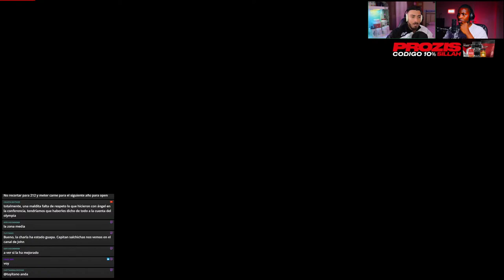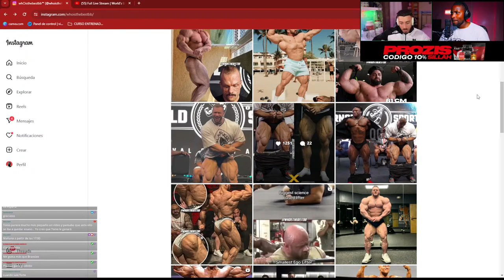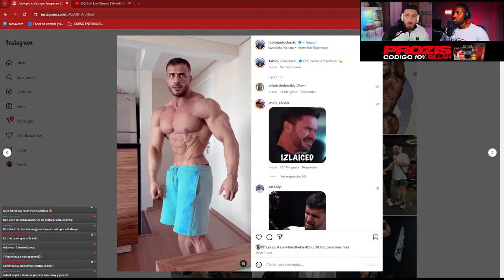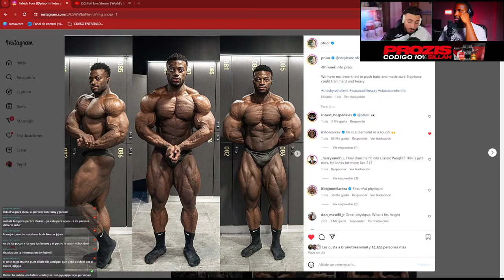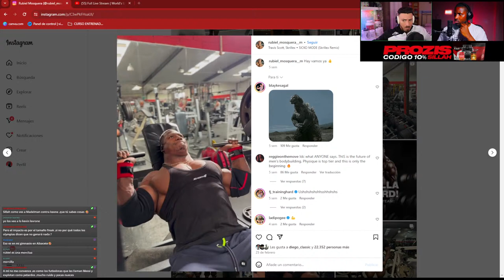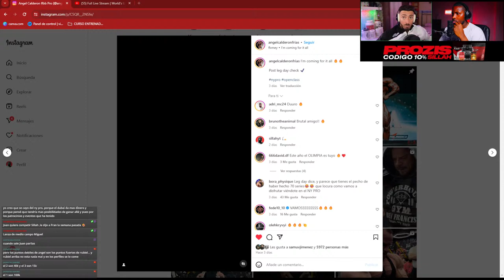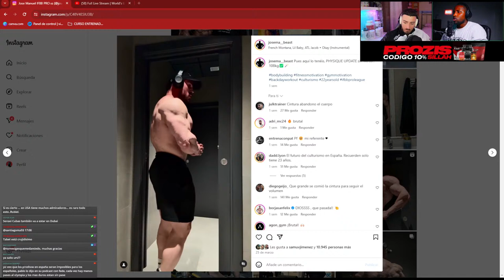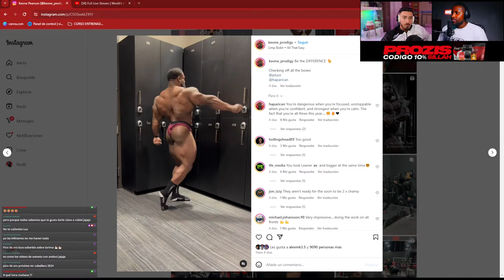AC: PREVIA CON MIGUEL NAVARRO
Repasamos la actualidad del culturismo Y FITNESS